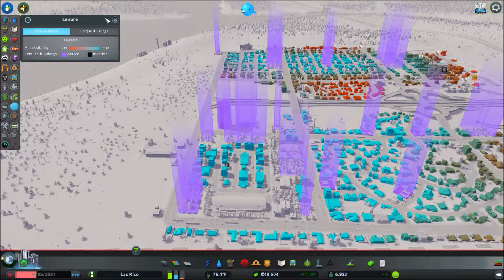Viva Las Rico in Cities Skylines Ep 04 Beautification!!!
Howdy gang and welcome back, time for another episode!

Today we basically work on curbing our noise pollution issues with a couple of our ares within our little city. We also plan ahead for our main downtown corridor.  Next two episodes are going to be full of building and awesome content, and I believe you'll really like how things turn out.

I have also restarted a Twitter account so i can share stuff there, the links will be in all future episodes.